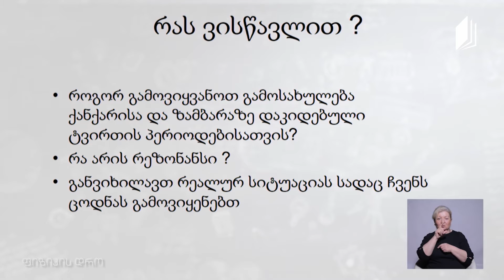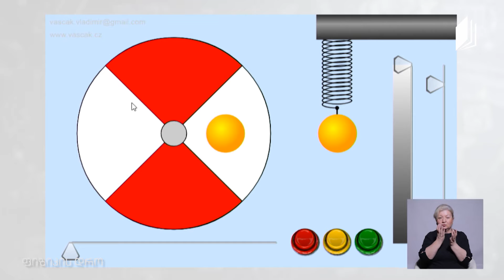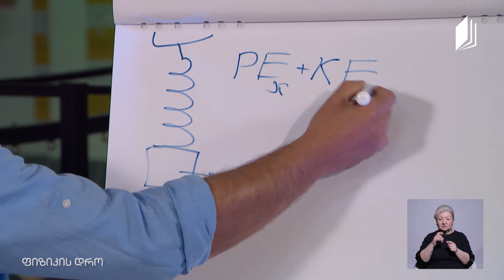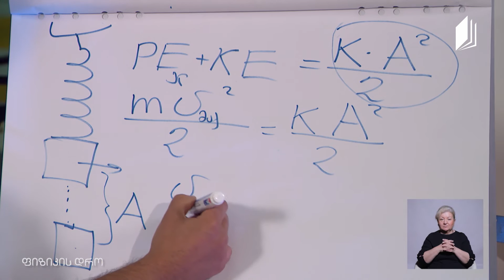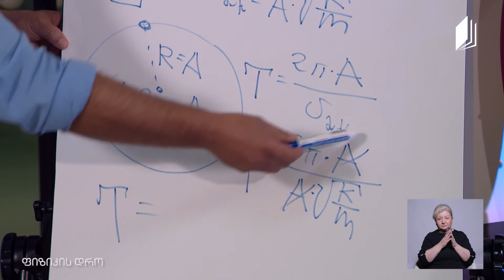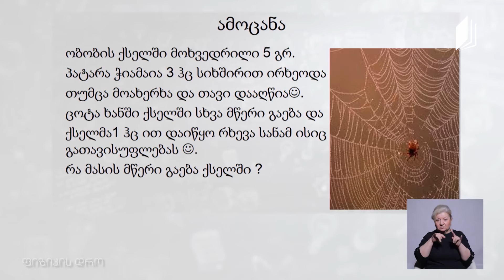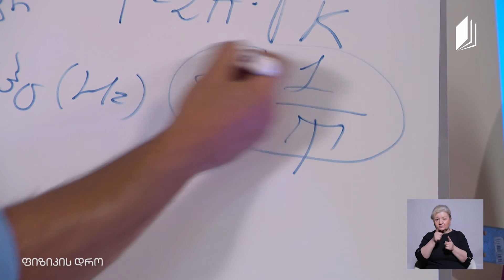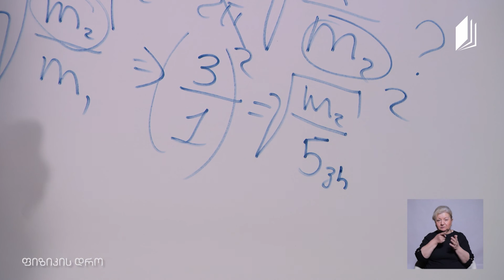ფიზიკის დრო - მექანიკური რხევები: პერიოდის გამოთვლა, რეზონანსი